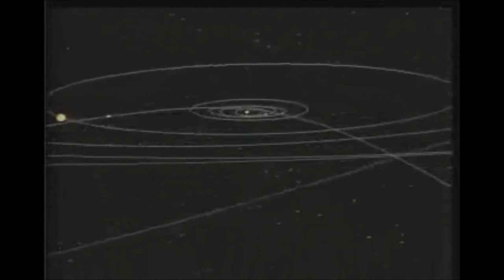Drexciya Vs. Voyager Gallery LaserDisc (1988)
Drexciya -- Grava 4
Label:
Clone
Catalog#:
C#25
Format:
CD, Album
Country:
Netherlands
Released:
Jun 2002
Genre:
Electronic
Style:
Techno, Electro